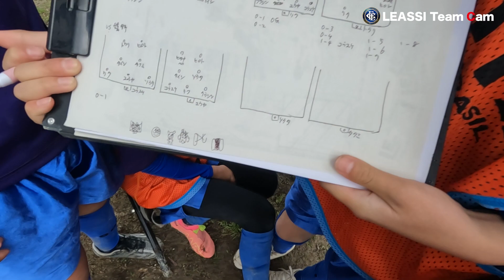【Leassi Team Cam 035】U-10伊万里遠征（2024.2.25）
新しく始まった”Leassi Team Cam“
チーム活動の中から、選手やサポーター、それを取り巻く人々などにスポットを当て、チームのリアルな姿を追いかけます。

今回は、2024年2月25日に行われたU-10伊万里遠征の模様をお伝えします。